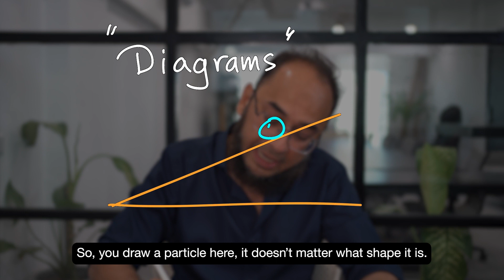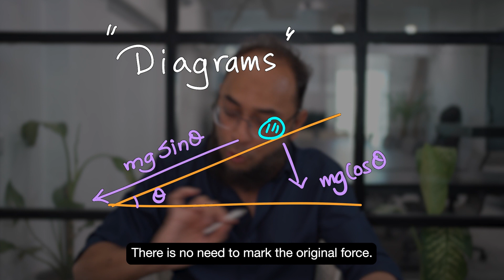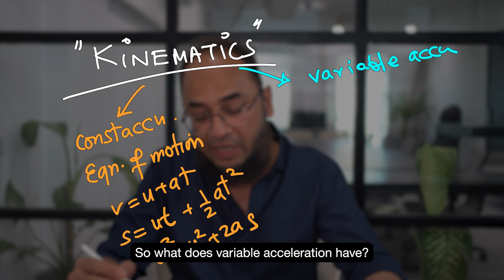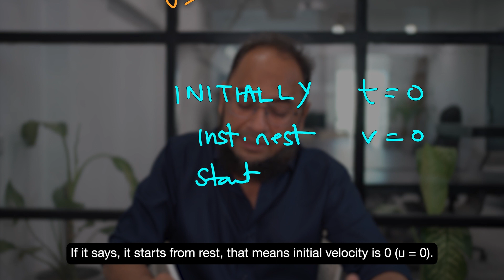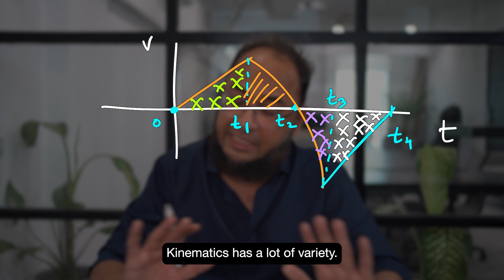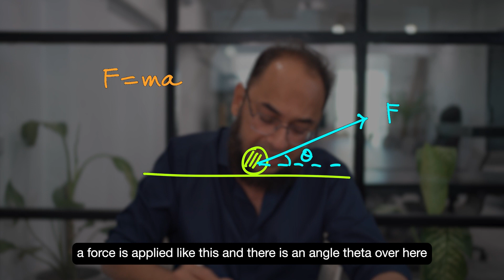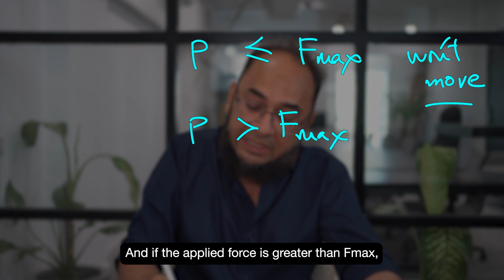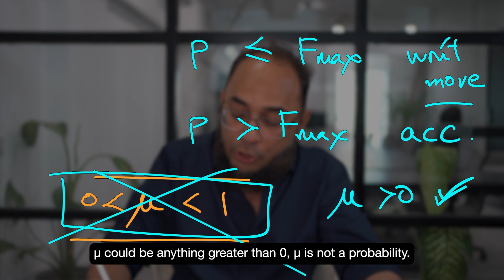How to Ace Math M1 in a Month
Are you feeling stumped by A-level Mathematics M1? Fear not! Our Math expert Shahab Yakoob is here to break down the syllabus and give you the M1-lowdown.
So whether you’re feeling like a vector or a scalar, we’ve got the resources to help you be the ‘differential’. We have the formulas, past paper practice questions, notes and revision tips to ace M1.

You’ll get:
1. Video lessons covering the full AS & A2 syllabus
2. Crystal clear explanations of complex concepts
3. Expert Academic Support for all your doubts and questions
4. Past paper video solutions that explain how to answer each question step by step
5. A readymade study plan to complete the syllabus in 60 or 90 days
6. Tons of practice worksheets and mock exams
7. An active and global online community, with learners just like yourself
8. Exam specific Revision Guides and Notes
9. Written past paper solutions going all the way back to 2016

Not just for Math, but also other commerce and science subjects (and even Psychology), making 8 in total!